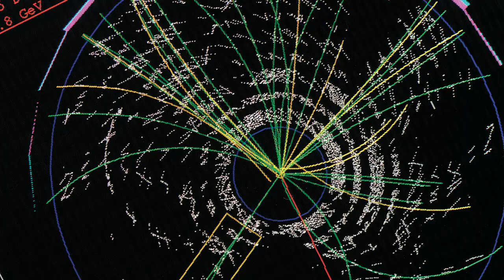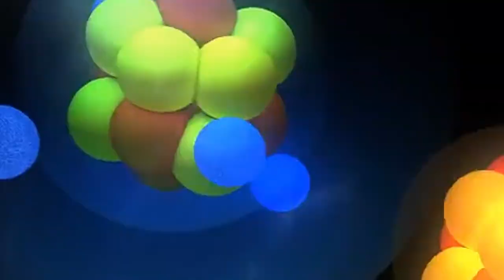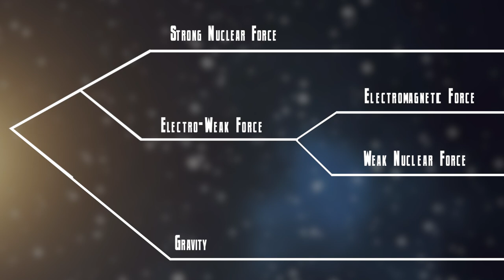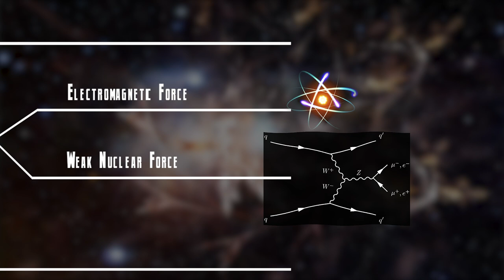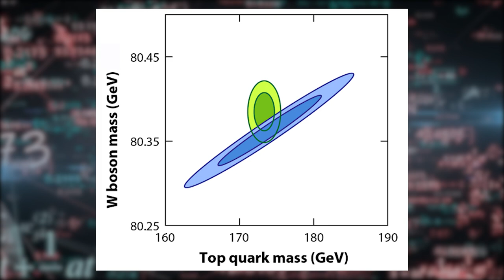False Vacuum Decay and the End of the Universe - Ask a Spaceman!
What is a vacuum, and what makes a false one? What happened in the early universe to bring about our current physics? Will it happen again? If so, when? I discuss these questions and more in today’s Ask a Spaceman!

0:00 The Quantum Vacuum
3:01 Electro-weak Unification
6:42 The Higgs and the Top Quark
9:56 True Vacuum Nucleation
13:19 The New Universe